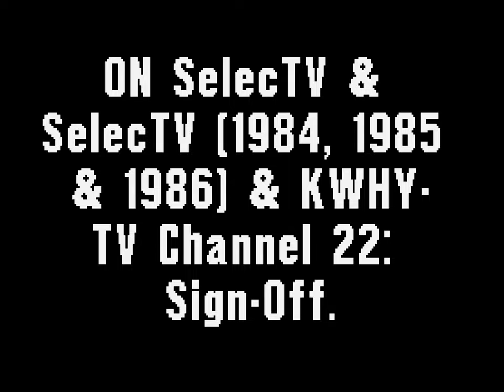ON SelecTV & SelecTV (1984, 1985 & 1986) & KWHY-TV Channel 22: Sign-Off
3 different versions of "SelecTV" signing off with KWHY joining in!

Note: Special Thanks to YouTube user, MicroJow who originally had this footage!